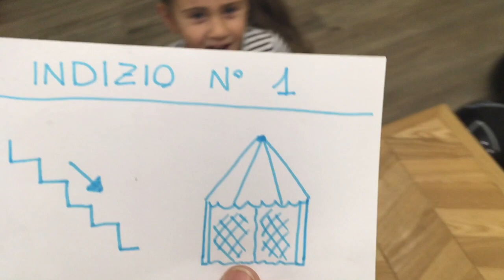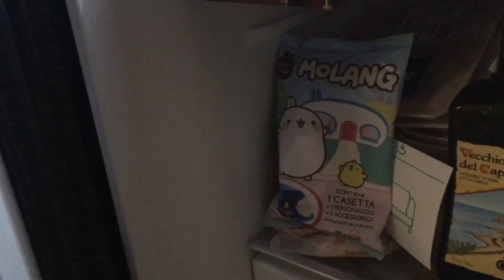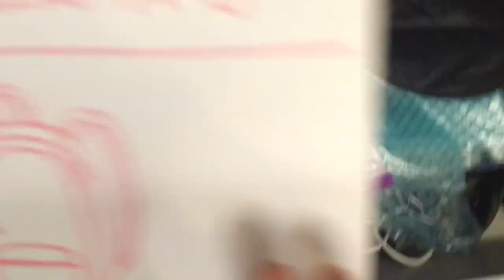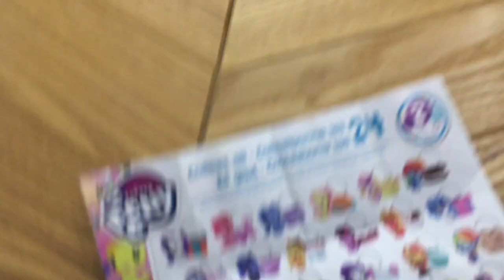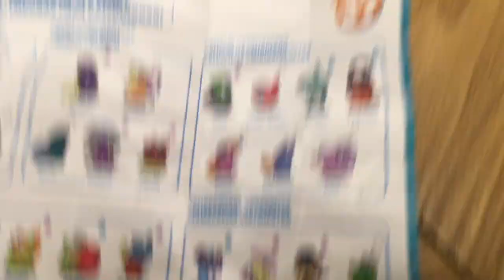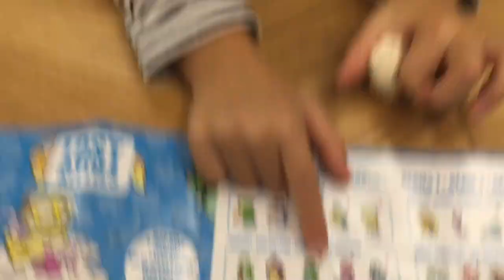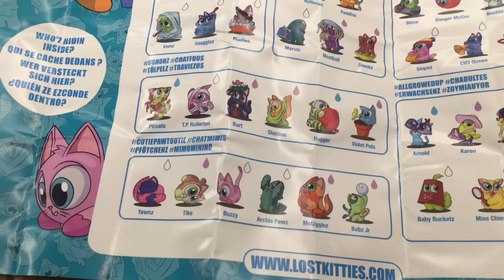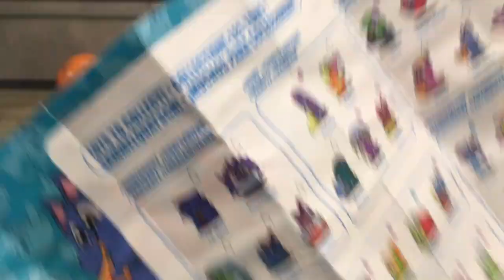CACCIA AL TESORO CON SUPER SORPRESE!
Oggi faremo una caccia al tesoro super mega iper gigante!! E apriremo un sacco di sorprese!